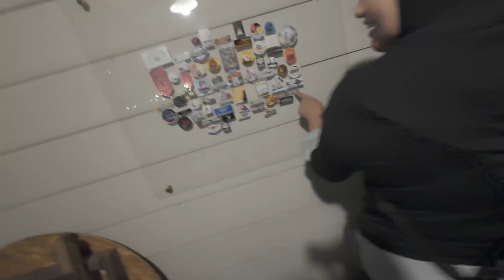Pre Ride Phuket - Tasik Raban Lenggong 735km | ADV 160 pun power | maaf ekzos bising sikit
Pre Ride Phuket - Tasik Raban Lenggong 735km
Ride percubaan sebelum ride sebenar ke Thailand. Oleh kerana kami adalah nuwbie pre ride adalah perlu untuk memastikan ketahanan fizikal dan mental juga jentera. Alhamdulillah semua berakhir dengan selamat.